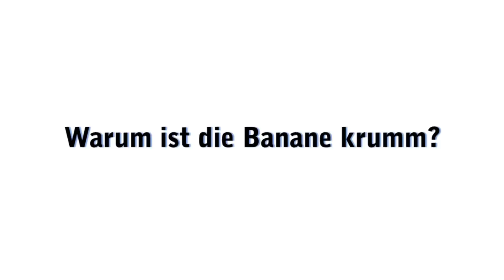Warum ist die Banane krumm - Prof. Dr. Hock - OneMinuteScience.de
Prof. Dr. Bertold Hock, Professor für Zellbiologie an der Technischen Universität München, beantwortet die Frage eines Schülers " Warum ist die Banane krumm?". Dieses Videos entstand im Rahmen des Projekts